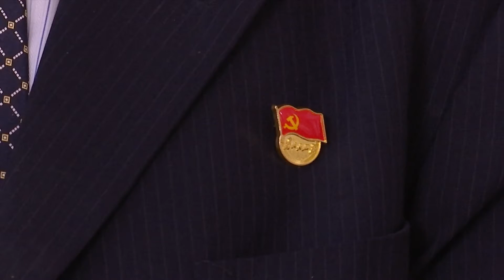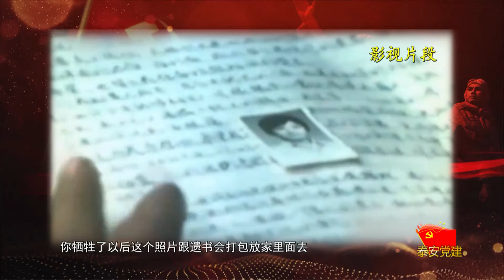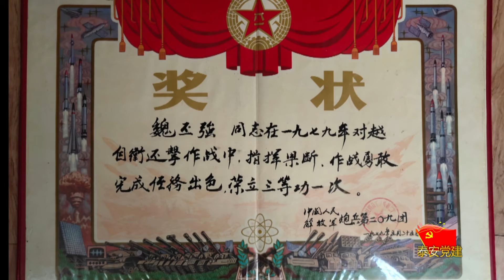初心1 聆听 老党员魏丕强的使命故事